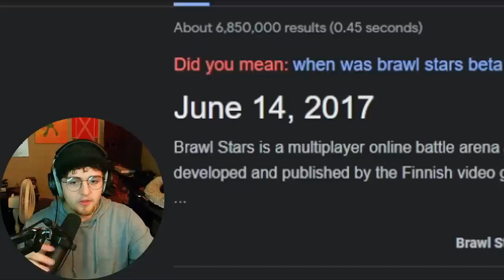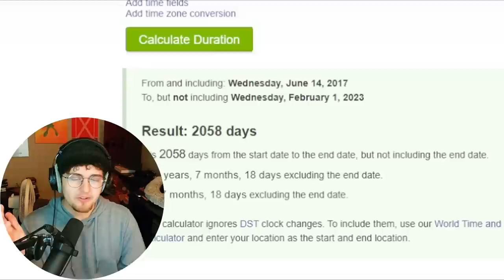They QUIT Brawl Stars for 2056 DAYS..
This player quit brawl stars 2056 days ago! That was only 2 days after brawl stars was even released in BETA. I have tons of old players who quit on my friends list, but some of them, I don't even know where they came from!

I wanted to make this video as a trophy in the brawl stars universe, because not many people will have friends added who haven't logged in for such a long time. Who was your oldest friend? When did they last log into Brawl Stars?